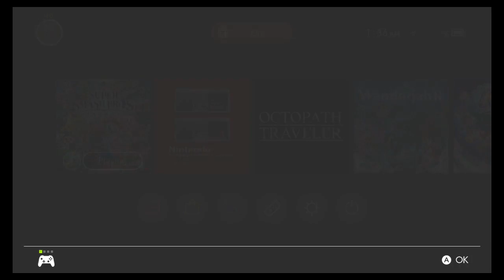Ultimate Wins: Final Fighter Unlock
Thumbnail: In-game
Microphone: Blue Yeti
Capture Card: Elgato HD 60
Encoder: Elgato Client
Computer: MacBook Pro
OS: macOS Sierra